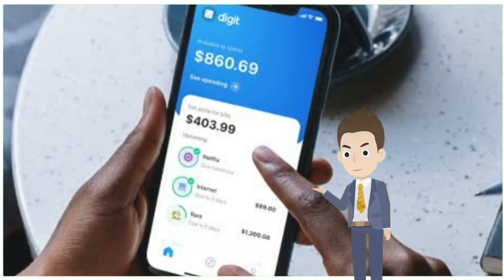Byju's classes facts | ऑनलाइन क्लास वन पर पूरे बेरोजगारों का खर्चा लाखों रुपए || India online facts?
required)

Byju's classes facts

Interesting History News
यह चैनल वीडियो सभी दिलचस्प नई दुनिया के देशों में अपलोड किया गया है

Hello Everyone ! Welcome to ONPK YouTube channel where you will get to see SCIENCE , TECHNOLOGY , EDUCATION and all kinds of FACTS videos everyday . About This Video : What's useless info to some is , to others , cool , amazing fun facts that make the world a stimulating and awe - inspiring place . Are you one of those people who are masters at collecting unexpected pieces of knowledge ? If so , prepare to have your mind blown with these interesting fun facts that will amaze adults and kids alike .

Oll news
 to our ONPK by supporting the company